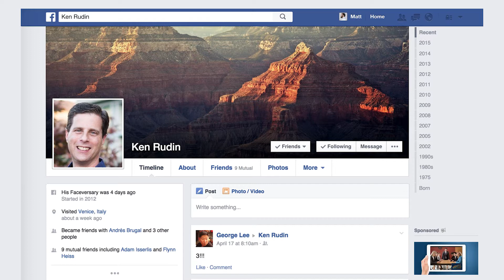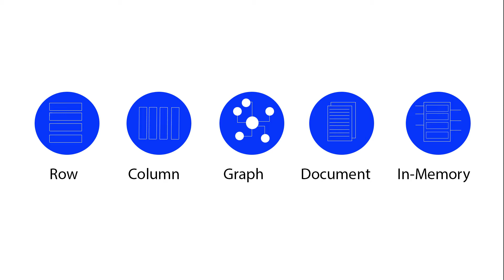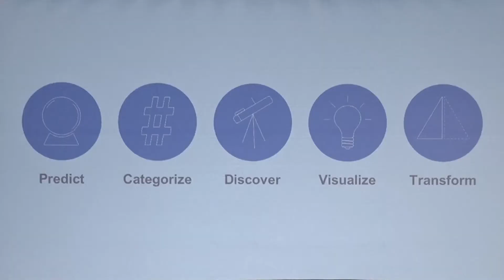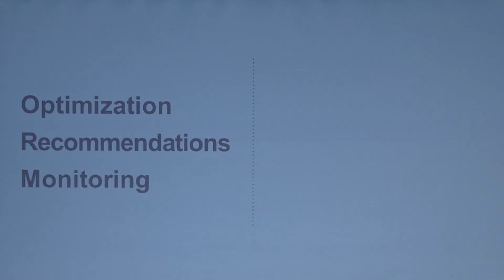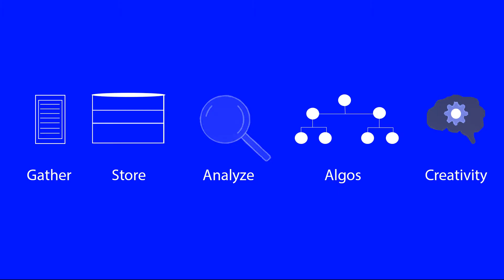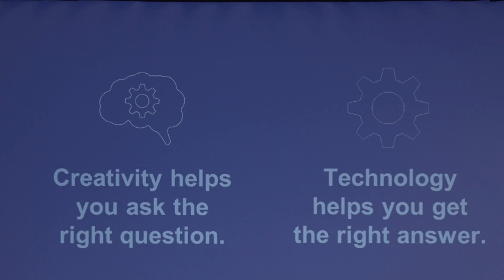Big Data’s Big Impact The New Economy - TiEcon 2015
Data Economy
May 15 2015, 3:00PM
Ken Rudin
Analytics Engineering Director, Facebook